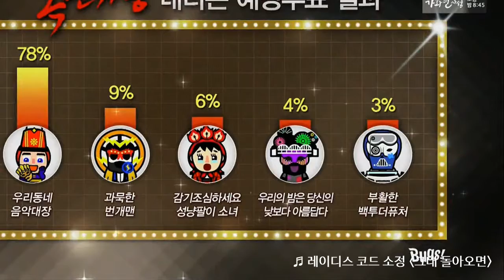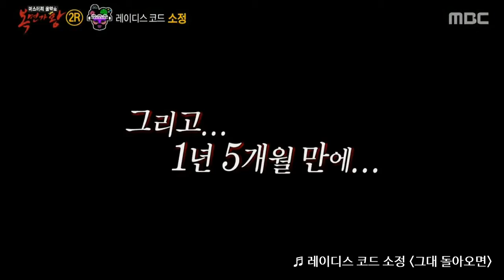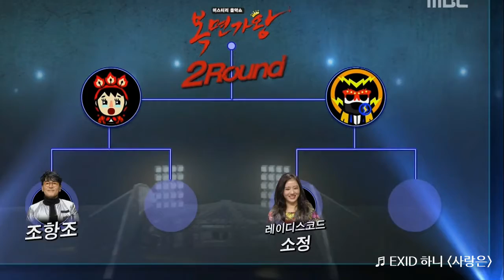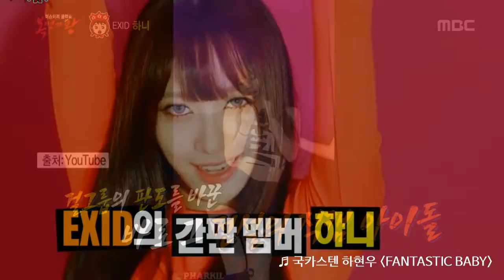[복면가왕] 48회 20160228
04:18 EXID 하니 - 사랑은(리쌍&정인)
            08:13 하현우-FANTASTIC BABY(빅뱅)
연예인 판정단 : 유영석, 김주희, 미르, 신봉선, 김현철, 이윤석, 조장혁, 채연, 김구라, 차오루, 치타
복면가수 : 조항조, 하니(EXID), 소정(레이디스 코드), 밀젠코 마티예비치(스틸아트), 하현우(국카스텐)